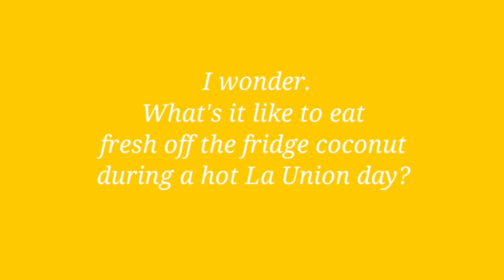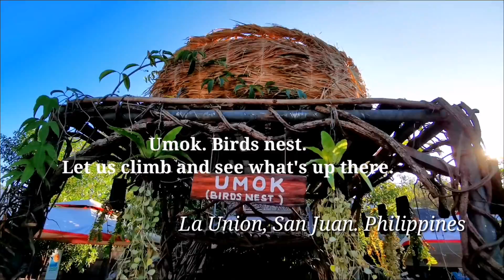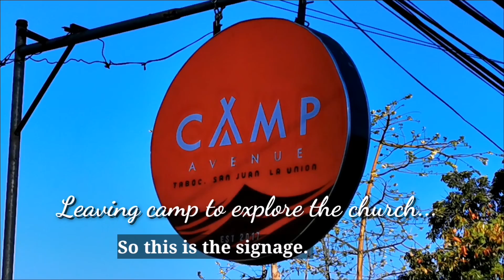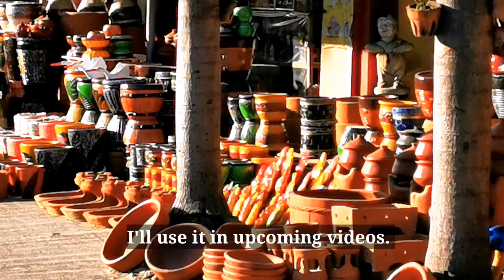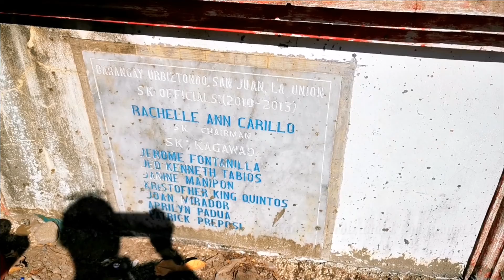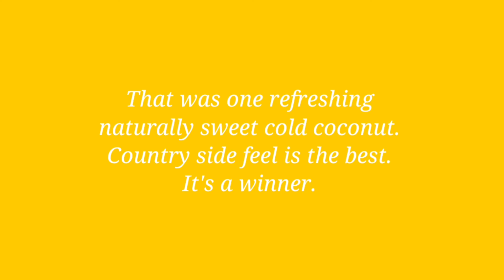Virtual tour La Union part 3 Wow sarap ng ice cold buko + Camp Avenue pang Ig. La Union experience.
Episode 3 of That La Union experience.

Episode title: Buko juice

Filmed before the quarantine. For the meantime we all stay at home.

 In our previous episode 2, we got to experience an overnight beach camping in the coastal camp of San Juan La Union. In this new episode come and join me as we explore the rest of La Union before we climb to Baguio.

Vlogging gadget:
Action cam with hands free mount:
1. Hands free wrist strap mount
2.Head strap mount
3. Neck mount
4. Mouth mount
HD cam for external footage

Available in 720p or 1080p resolution.